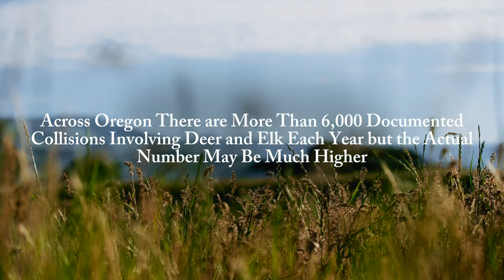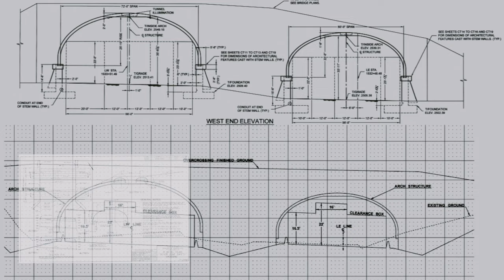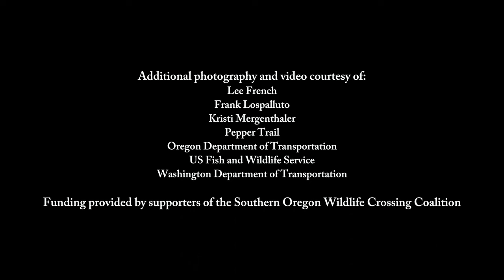Oregon’s I-5 Wildlife Overcrossing Project - 15 Minute Documentary Film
Welcome to Nick Alexander Films!  We recently partnered with the Southern Oregon Wildlife Crossing Coalition to create a film that helps them spread the word on their overcrossing project. We hope that you enjoy it!

Our skilled team of cinemetographers, editors, and project managers bring your vision to life through engaging and powerful videos.  One of our dedicated team members would love to connect with you!

Are you a aspiring filmmaker?  Check out the gear we use below!🔥

🎥 Our A-Camera

📷Our B-Camera, the S1H

🎦 Versitile Wide Angle Lens (16-35)

🎦 Telephoto (70-200)

🎦 Most Used Lens (24-70)

🎦 The Probe Lens 👀

🎦 Nifty Fifty

🚀Our Drone

🎥 See all the Gear We Use!